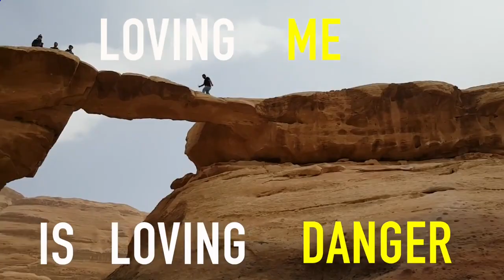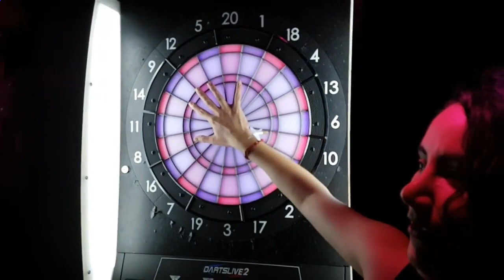ZeRoadTripper Asian Trip76990